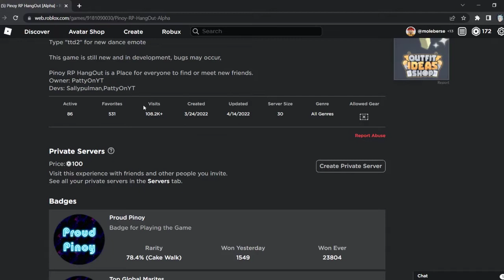Pinoy RP HangOut [Alpha]